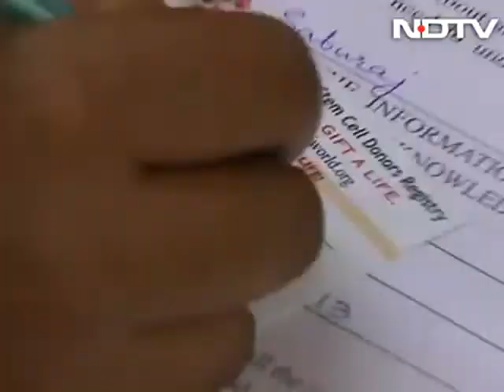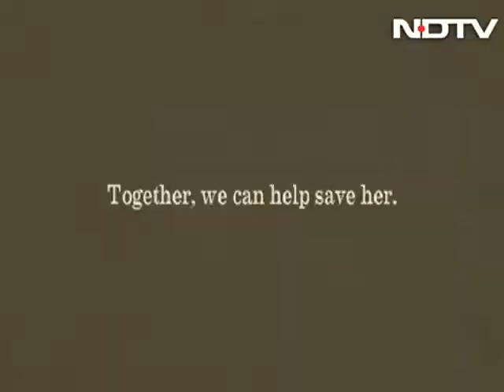Stanford Professor Nalini Ambady, suffering from cancer, needs your help